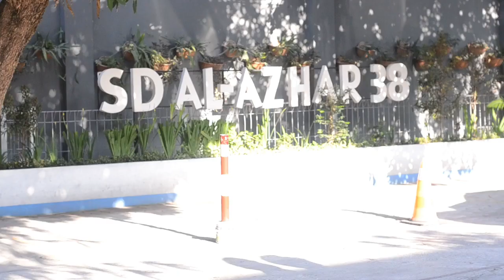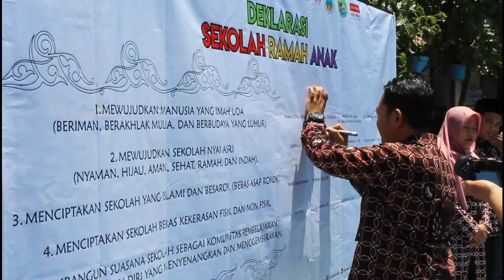BELAJAR G' HARUS DI KELAS - Sehari Belajar Diluar Kelas SD Islam Al Azhar 38 Bantul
Kegiatan ini dilaksanakan pada tanggal 7 November 2019